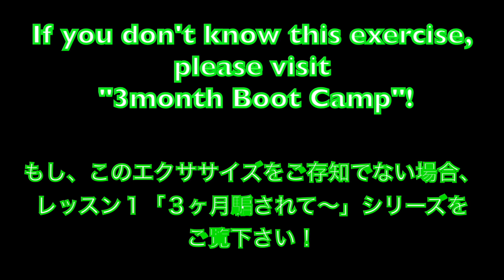【EN JP F Tuba】3Month Low Note Boot Camp for B-flat/C Tuba ３ヶ月騙されたと思って続けてみよう！低音の練習！【Tuba Lab.】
Thank you for visiting in my YouTube Channel!

演奏についての質問等ございましたらホームページかTwitterにてメッセージを下さい。